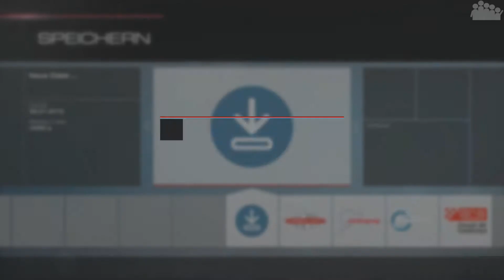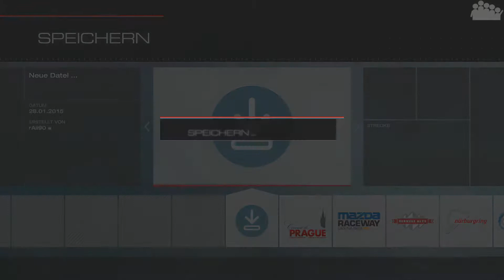FORZA MOTORSPORT 5 #118 - Von der Rally auf die Piste - Let's Play Forza Motorsport 5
► Weiter geht es in der Karriere bei den klassischen Kompaktsportlern. rAii nimmt sich zuerst den BMW 2002 Turbo noch einmal zur Brust und steigt um auf einen Ford Escord.

► It's time to RACE - das interaktive Format bei dem DU aktiv mitmachen und nicht nur gegen rAii sondern gegen die ganze Community antreten kannst:

► Unsere Teamspeak-Server - komme vorbei und werde noch ein größerer Teil der Community:
● ts3.webdiggi.de:8764